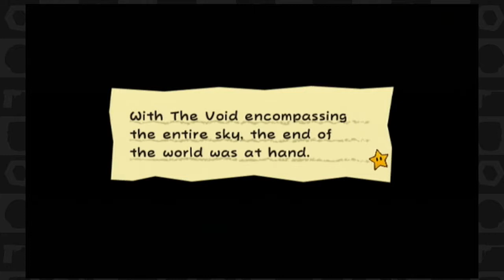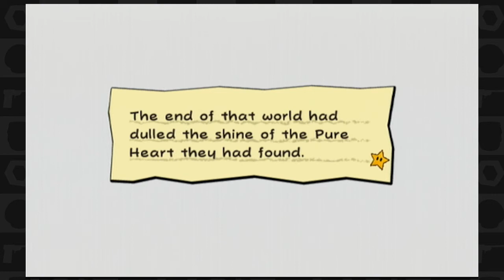Super Paper Mario (Part 45) The End of the World - TSR Let's Play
Featuring: Mabe, DeMarcus

Luigi, Bowser, and Princess Peach are kidnapped by Count Bleck, the game's main villain, who controls a book of power called the "Dark Prognosticus". He arranges a wedding between Peach and Bowser, and using the hypnotic powers of his ally Nastasia, forces the two to marry. As foretold in the Dark Prognosticus, their marriage summons the Chaos Heart, which Count Bleck uses to open a black hole known as "The Void" which will eventually grow large enough to engulf the entire universe. Mario is found and greeted by Tippi, a butterfly-like Pixl, who transports him to the inter-dimensional town of Flipside. There, Mario meets Merlon, who tells Mario that he matches the description of the Hero described in the "Light Prognosticus," another prophetical tome. According to the Light Prognosticus, the Hero will travel to various dimensions to collect the eight Pure Hearts, which together can be used to banish the Chaos Heart and reverse the destruction. The tome also mentions that the Hero will ally with three other Heroes. Shortly after Mario and Tippi set off to collect the Pure Hearts and stop Count Bleck's plan, Mario is bestowed with the power to "flip" between dimensions as a means of easier travel. Count Bleck periodically sends out his minions: O'Chunks, a warrior; Mimi, a shapeshifter; and Dimentio, a dimension traveler who oppose Mario as he progresses.

Game: Super Paper Mario
Developer: Intelligent Systems
Publisher: Nintendo
Platform: Wii
NA Release Date: April 9, 2007